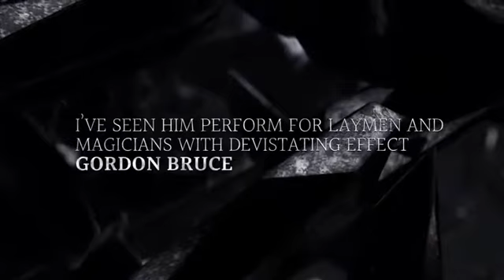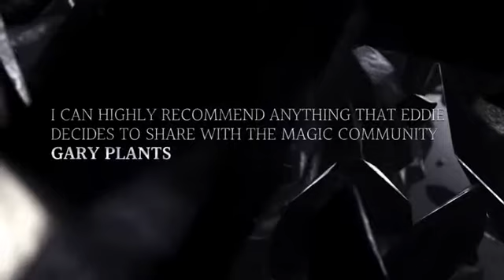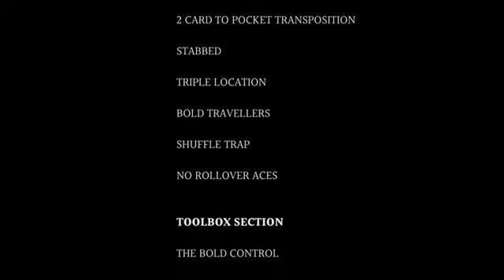RSVPMAGIC Presents The Glascow Connection by Eddie McColl - DVD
Eddie McColl is one of magic's best kept secrets. This DVD features 9 superb routines that will blow your audience away, with material that you will use.

The bonus Toolbox Section also features in-depth training for some of Eddie's signature handlings on the moves used throughout this DVD.

"His methods are ingenious."
- ROY WALTON

"I've seen him perform for laymen and magicians with devastating effect."
- GORDON BRUCE

"The best kept secret in Europe."
- PAUL CUMMINS

"This man crushed me with his unbelievable sleight of hand."
- ROBERT MORELAND

"He shuffles cards naturally with an incredible soft touch."
- DAVID SOLOMON

1. Ginsburg Aces - 4 Aces are produced from a shuffled deck using the Ginsburg Poke.

2. Impossible Location - The deck is shuffled by the spectator, and a card that is looked at is found in an impossible way.

3. Merlin's Lost Ace Trick or McColl's Lost Aces - A very direct 4 Ace Assembly.

4. 2 Card to Pocket Transposition or Bold 2 Card to Pocket Transposition - A combination of Card to Pocket with two selections and the classic transposition.

5. Stabbed - The classic stab effect using another card, not a knife.

6. Triple Location or Bold Triple Location - 3 cards lost in a shuffled deck are found in an impossible manner.

7. Travellers or Bold Travellers - The classic Vernon Travellers effect, all from one palm.

8. Shuffle Trap - An impossible two card transposition using riffle shuffles.

9. No Rollover Aces - 4 Aces are found from a shuffled deck -- not just the Aces, but four royal flushes as well.

Copyright rsvpmagic 2018